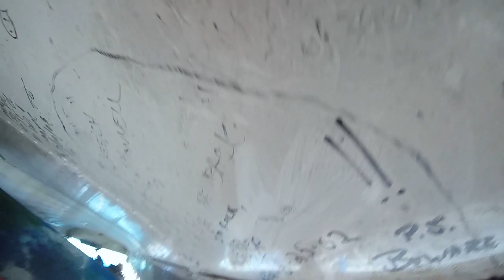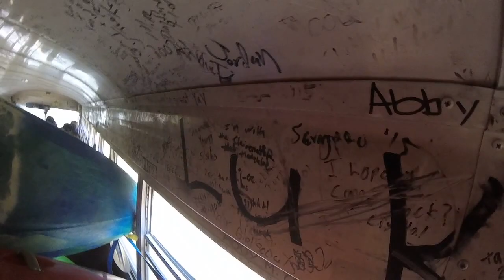riverdrivers last bus ride at 3500cfs